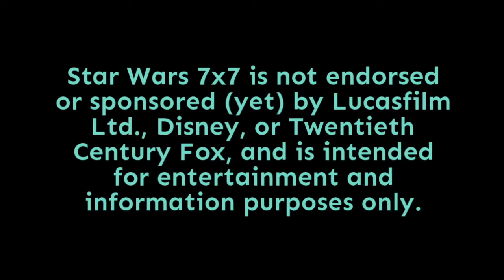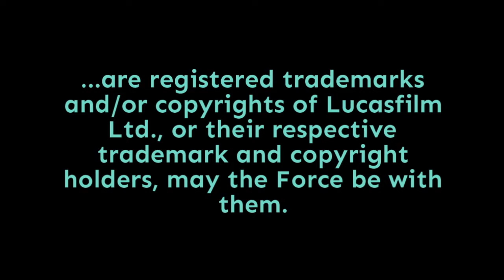Episode 2,234: What to Watch Now: Holiday Special Hijinx!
It may seem crazy to suggest watching something as utterly unwatchable as the Star Wars Holiday Special. And yet, from a certain point of view, it really is worth your time, especially if you've never seen it before. Also, in a recent bit of news, it seems that Lucasfilm under Disney is looking to revive the Life Day celebration in an all-new way.

On today's show, we'll talk about the merits of watching the 1978 Holiday Special, and the new news that may present more fun that the previous version...  Punch it!

Doug Howard
Pamela Johnson
Dennis Keithly
Timothy McMahon